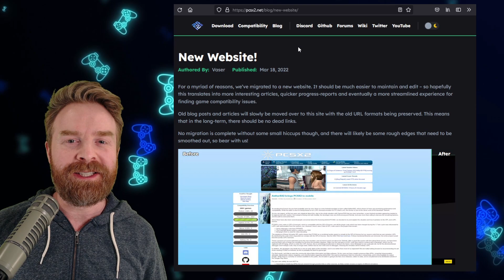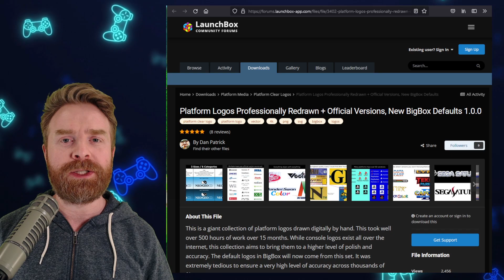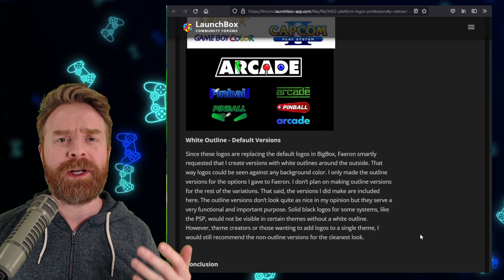PS2, Nintendo Switch Emulation Improvements and Graphic overhauls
Hey all! In this video we go over the latest and greatest in Emulation News, Tips and Updates!  Emulators covered: PCSX2 (PS2), Skyline (Nintendo Switch)

0:00 PCSX2 Website Overhaul
1:20 HD Texture Packs for PS2
1:44 HD Retro Gaming Logos on Launchbox
2:12 Skyline boots Super Mario Odyssey

Skyline Emulator (need a Github account to pick up apk)